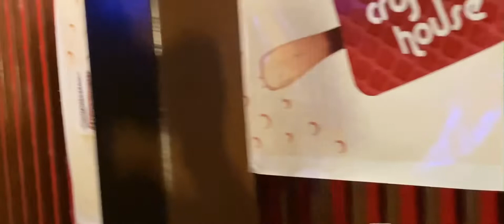coimbatore Sky lantern First time on Coimbatore | Diwali2022.